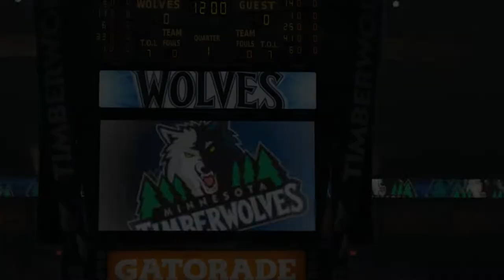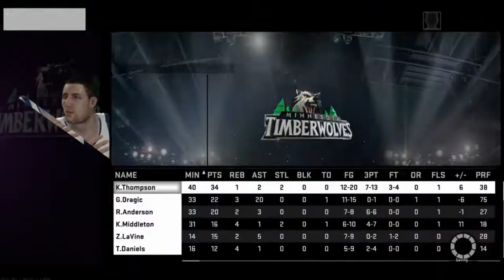NBA 2K15 | MyLeague - Minnesota Timberwolves | Season 1 - Game 41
Season 1 - Game 41 for the Minnesota Timberwolves MyLeague mode. My goals/achievements are to make Minnesota Timberwolves the greatest team in NBA history. Any queries, please let me know through the comment section below.